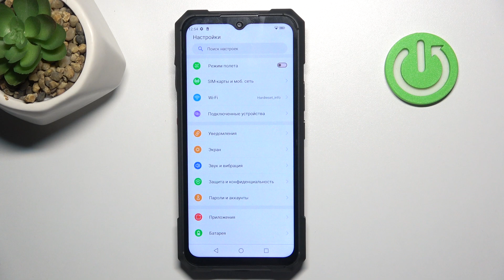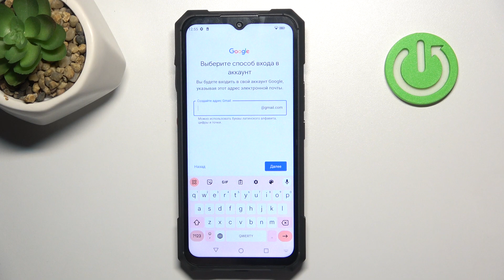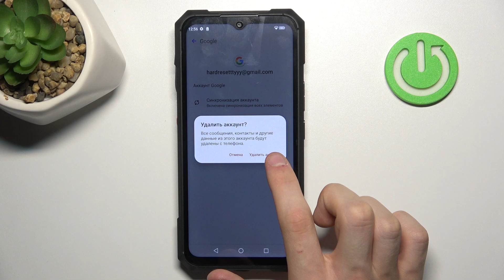CUBOT KING KONG X | Как добавить или удалить аккаунт гугл на CUBOT KING KONG X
В этом видео мы покажем, как на устройстве CUBOT KING KONG X добавить или удалить гугл аккаунт. Если вы хотите добавить или удалить аккаунт гугл на CUBOT KING KONG X, то это видео для вас. Узнайте, как настроить гугл аккаунт на CUBOT KING KONG X, в этом видео.

Как добавить аккаунт гугл на CUBOT KING KONG X? Как удалить гугл аккаунт на CUBOT KING KONG X? Как управлять аккаунтом гугл на CUBOT KING KONG X?